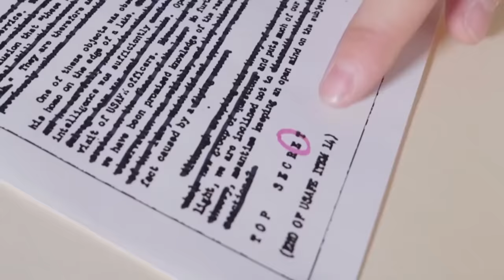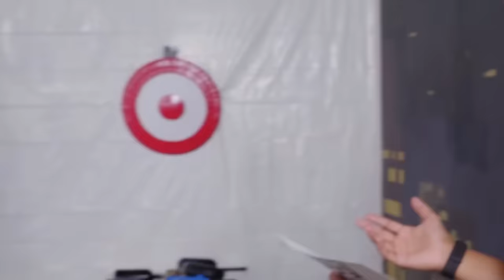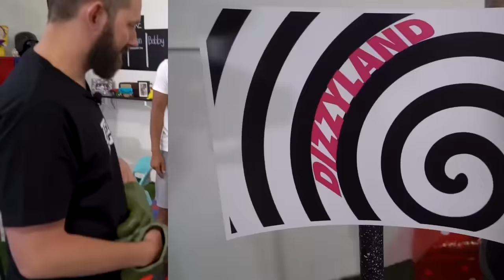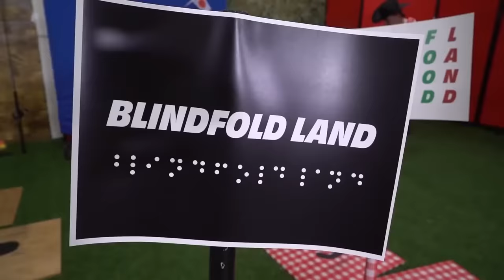We Played 3 of the Craziest Life Size Board Games!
Hey Guys! Today, we're looking back at our Edgeland series! Which one of these was your favorite?

00:00 Introduction
00:07 Edgeland! GIANT Board Game of PAIN!!
20:36 Edgeland Returns!! Dangerous Giant Board Game!
29:48 Edgeland! | Battle for the Trophy!
50:28 Outro

Welcome to Team Edge! Here are three things about us:

We love spending time together and creating crazy competitions that will make you laugh, scream, and cheer.

We believe that it's our purpose on Earth to share the love and grace of Jesus with everyone we meet to make his name known throughout the world. That's why we're committed to creating family-friendly content that glorifies Him and reflects the values that we hold dear. Basically, we love Jesus!

We wouldn't be here without our fans and supporters, and we want you to know how much we appreciate you. We hope that you'll be part of the Team Edge family and you join us for the ride